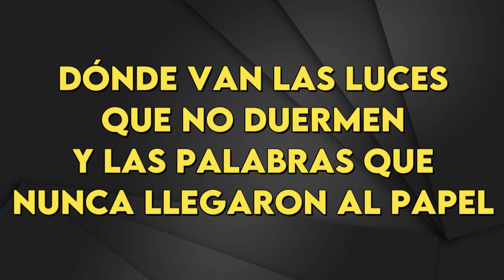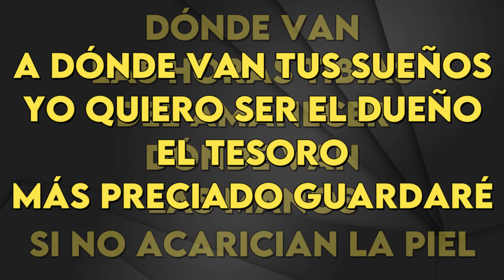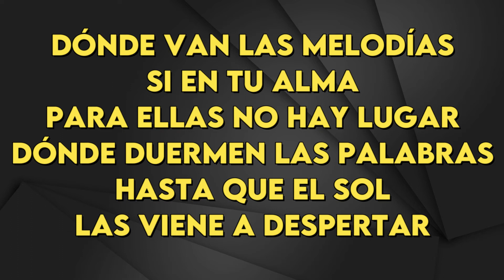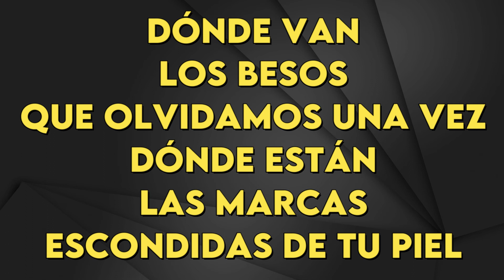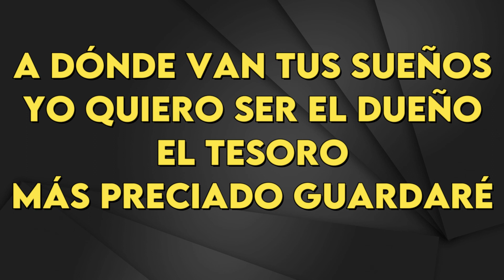Diego Torres - Donde Van - karaoke Instrumental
Diego Torres
Donde Van - karaoke Instrumental
Tono Original  (leer 👇🏻👇🏻👇🏻)
Key : Gbm